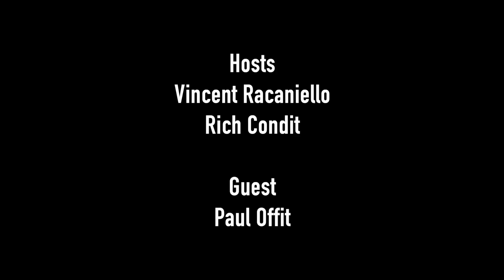TWiV Special: Bivalent boosters with Paul Offit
Paul Offit returns to TWiV to discuss why the bivalent booster dosing story should be a cautionary tale of how not to move forward in this pandemic.